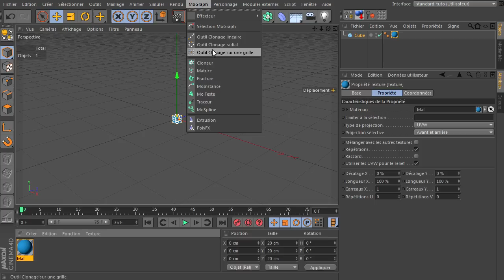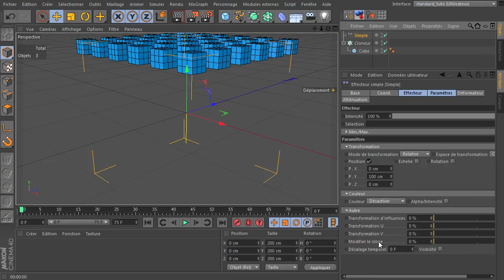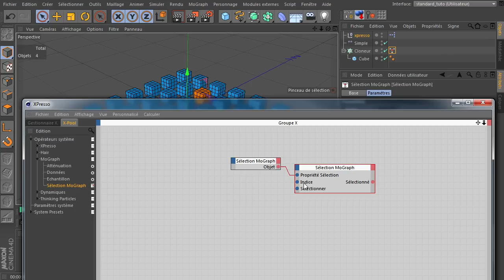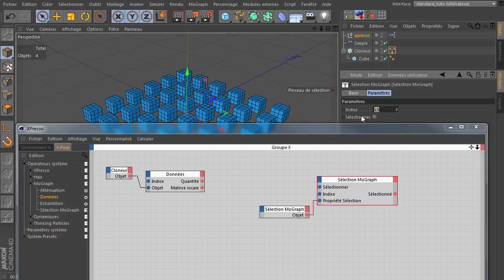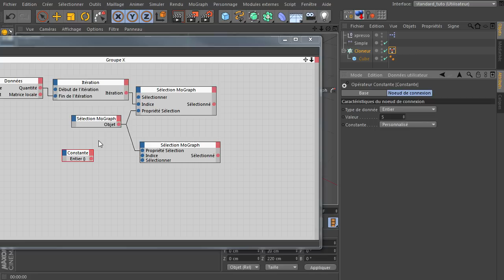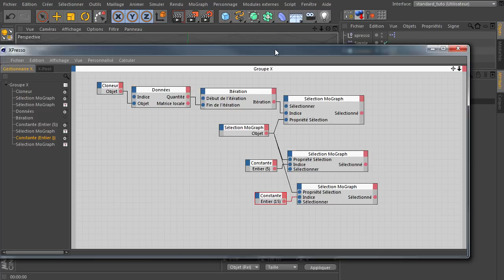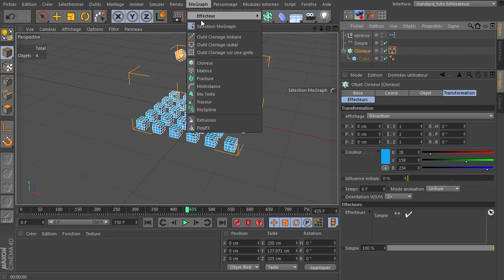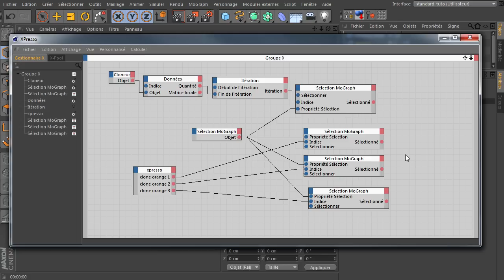Tutoriel : xpresso - noeud "selection MoGraph"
Cette semaine un tutoriel sur xpresso, on va en effet voir le nœud "Sélection MoGraph" on voit également comment utiliser les sélections MoGraph